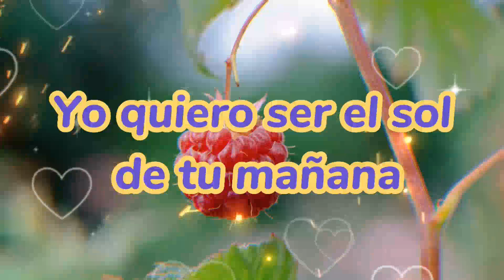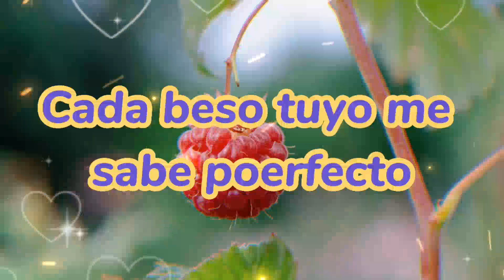Eres todo en mi vida cariño frases de amor